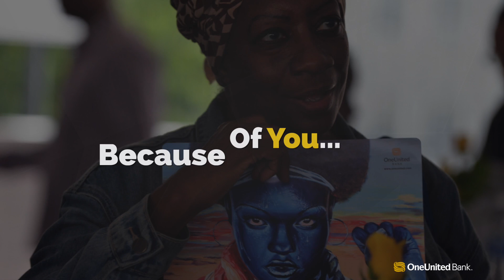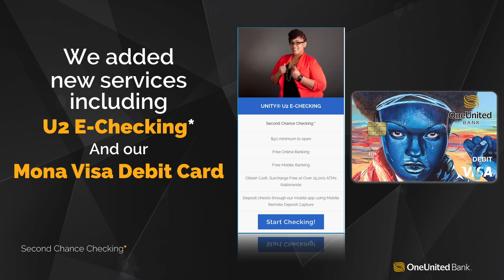Year in Review | Thank You For an Amazing Year | OneUnited Bank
2016 was absolutely a year for the books!

Because you jumped on a national call to action to join the BankBlack Movement and took the BankBlack Challenge, we were able to do amazing things not only internally at OneUnited but for our community too. Thank you from the very bottom of our hearts for making 2016 our best year yet. We hope you have a very happy and healthy New Year and we look forward to what 2017 will bring to us all.